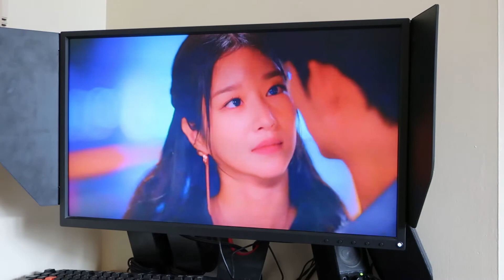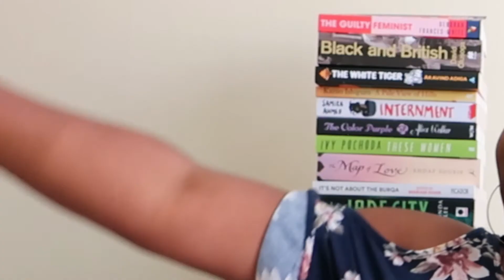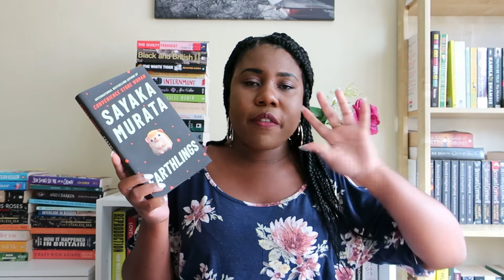The Moody Book Tag | TBR thoughts, crying over books and K-drama??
Hey Readers!

Thanks for joining me again for another video or WELCOME if you're new! XD
I'm Lois and I make book related videos. In the today's video, I'll be doing the Moody Book Tag which was originally created by Britt from @Slanted Spines. Check out the links below to see their original video, also Thank You to the lovely Steph from @Coffee Over Apples for tagging me to participate. xxx

The Questions:

1) Do you consider yourself a mood reader?
2) Do you set TBRs and do you stick to them?
3) Do books affect you emotionally?
4) When you're feeling sad, do you like to read sad, happy or neutral books?
5) Most often, do you use reading to escape, learn or critically reflect?
6) What is a book that made you laugh out loud?
7) What is a book that made you cry? If you don't cry, one that moved you?
8) What is a book you didn't even know how you felt about after?
9) Are you more likely to read on a sunny or cloudy day?
10) Do you usually “set the mood” when you read? Music, lights, smells, etc?
11) Can you leap from book to book or do you need buffer time between?

{LINKS}

Article mentioned about Khaled Hosseini and the book A Thousand Splendid Suns

{MY LINKS}